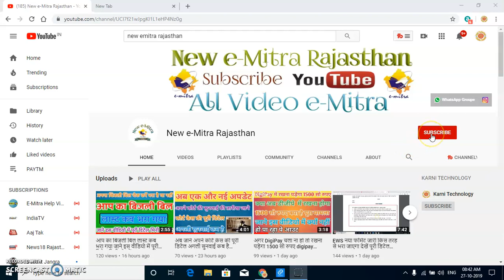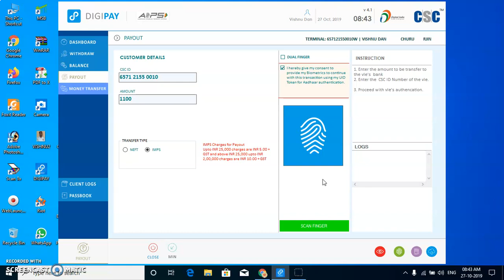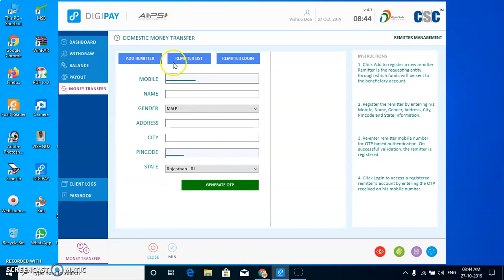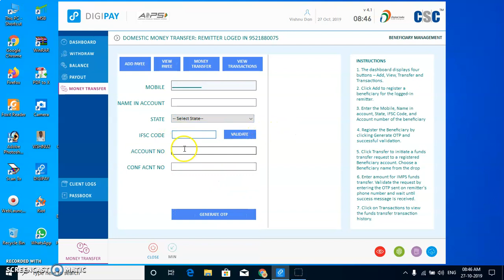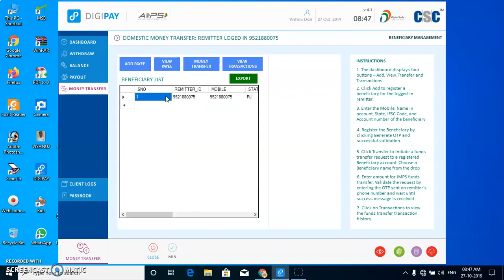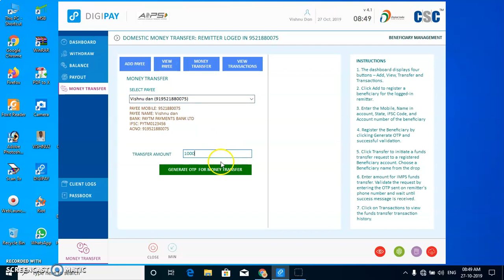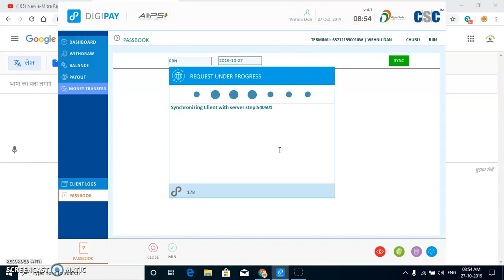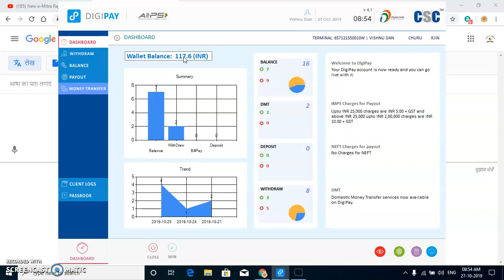DigiPay के पैसे जल्द से जल्द अकाउंट में Pay out करें एक नई ट्रिक 100 छोड़कर बाकी सभी पैसे निकाले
अपने DigiPay के पैसे जल्द से जल्द अकाउंट में Pay out करें एक नई ट्रिक

🙏VISHNU DAN🙏